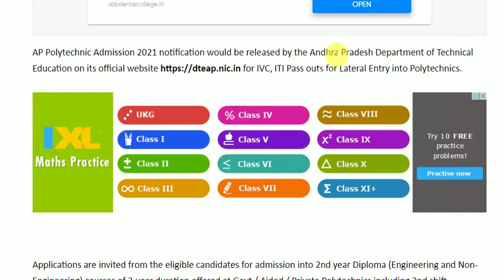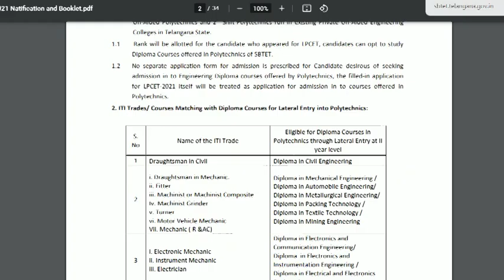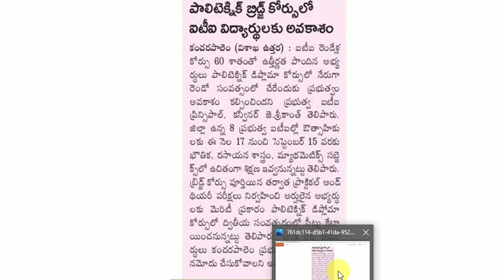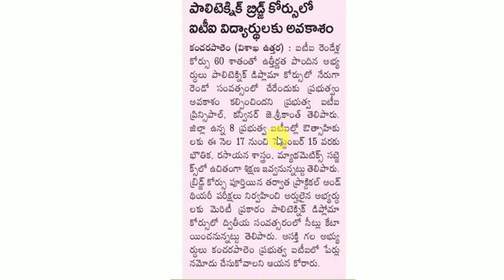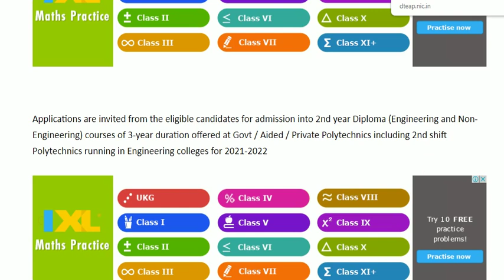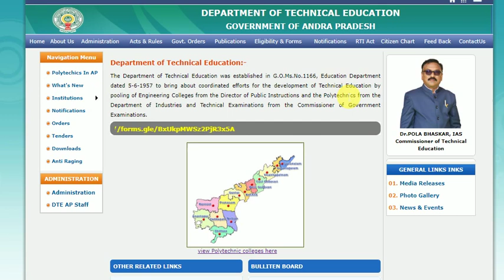ITI BRIDGE COURSE FULL DETAILS|| HOW TO JOIN DIPLOMA 2ND YEAR DIRECLTY|| EXAM PATTERN|| APPLY PROCES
ITI BRIDGE COURSE FULL DETAILS|| HOW TO JOIN DIPLOMA 2ND YEAR DIRECLTY|| EXAM PATTERN|| APPLY PROCESS

AP Polytechnic Admission 2021 notification would be released by the Andhra Pradesh Department of Technical Education on its official for IVC, ITI Pass outs for Lateral Entry into Polytechnics.

Applications are invited from the eligible candidates for admission into 2nd year Diploma (Engineering and Non-Engineering) courses of 3-year duration offered at Govt / Aided / Private Polytechnics including 2nd shift Polytechnics running in Engineering colleges for 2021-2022

Eligibility: Passed in two years Intermediate (Vocational) Course and passed in relevant bridge course (with Maths, Physics and Chemistry subjects), as applicable, conducted by Board of Intermediate Education.